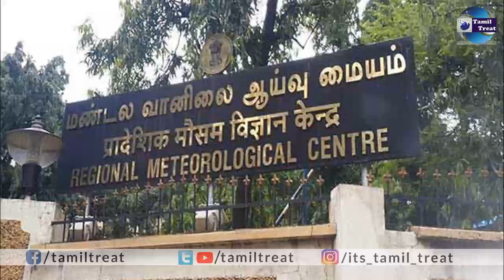தமிழ்நாட்டில் அடுத்த 24 மணி நேரத்துக்குள் 6 மாவட்டங்களுக்கு கனமழை ! Tamilnadu Weatherman Rain News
தமிழ்நாட்டில் அடுத்த 24 மணி நேரத்துக்குள் 6 மாவட்டங்களுக்கு கனமழை ! Tamilnadu Weatherman Rain News @TamilTreat